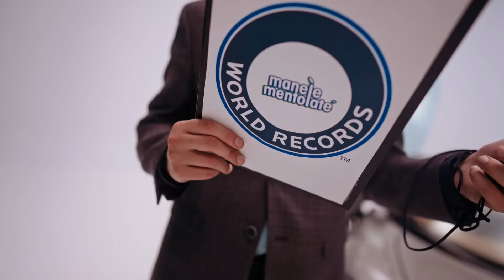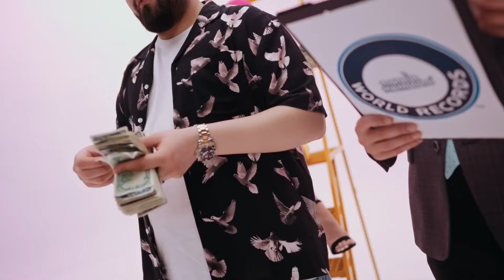Alberto Guta x Nicolae Guta - Ma hipnotizeaza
🍹Bine ați venit pe canalul "Manele Cocktail", găsiți un loc confortabil, pregătiți-vă pentru un "cocktail" muzical de excepție și să înceapă petrecerea